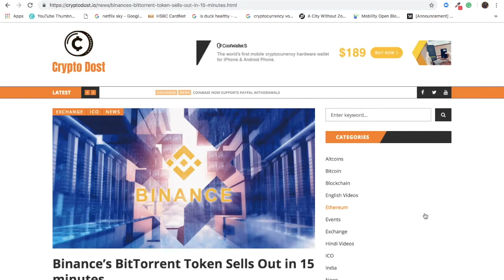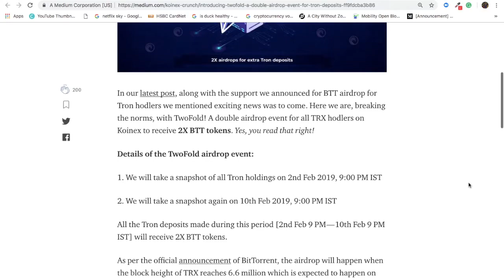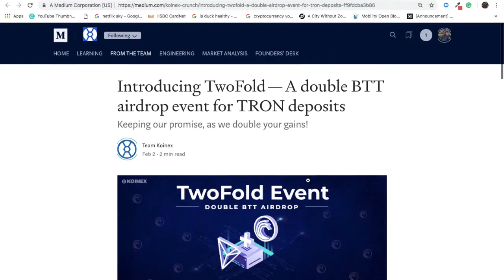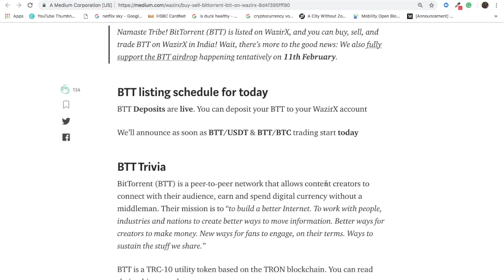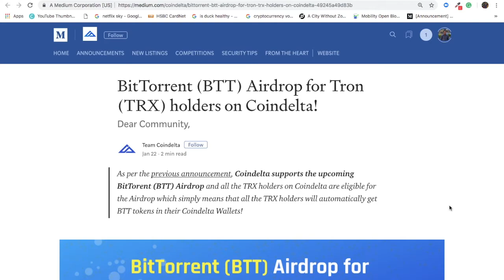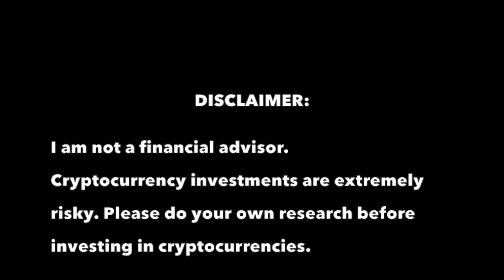TRON BTT Airdrop: Indian crypto exchanges supporting the free airdrop, Koinex to double BTT rewards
The recent BitTorrent (BTT) token sale was a resounding success with the ICO being completed in 15 minutes. TRON holders are also eligible for a free BTT airdrop. The airdrop is scheduled to take place on February 11th and TRX holders will get 0.11 BTT for every TRX coin they hold. Most of the major Indian cryptocurrency exchanges are supporting the TRON BTT airdrop. Koinex is, infact, doubling the BTT rewards for TRX holders. The exchange will take a snapshot of TRON holdings on February 2nd, and then again on February 10th. Koinex will provide free BTT airdrop for the total TRX holdings as well as for fresh deposits in the period between Feb 2-Feb 10. In addition, other exchanges like WazirX, Bitbns and Coindelta are also supporting the BTT airdrop for TRON holders. International exchanges like Binance, Huobi and Bithumb, among others, are also supporting the BTT token airdrop for TRX holders.